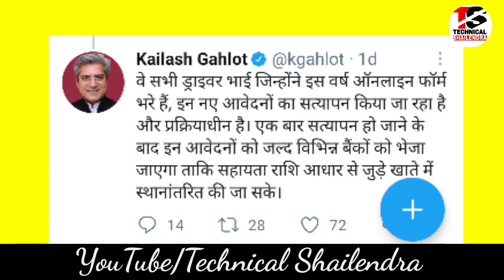नये ऑटो टैक्सी चालक को 5000 rs कब से मिलेगा दिल्ली सहायता योजना 2021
Delhi Free Ration 2021
Technical Shailendra
Free ration kab tak mulega
free ration news delhi
free ration 2021
free ration Card Online
How To Apply For Free Ration in Delhi
Delhi Temporary Ration Card .
• Technical Shailendra
• delhi cabs
• taxis
 da5000 auto driver scheme ,
auto driver 5000 rupaye ke liye form kaise bhare z
Technical Shailendra

►your question

My Camera :-